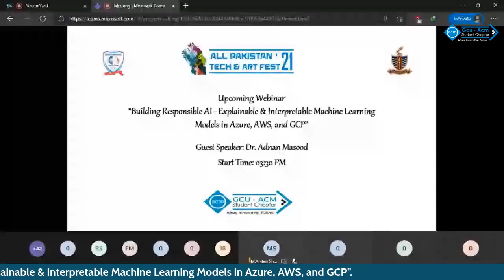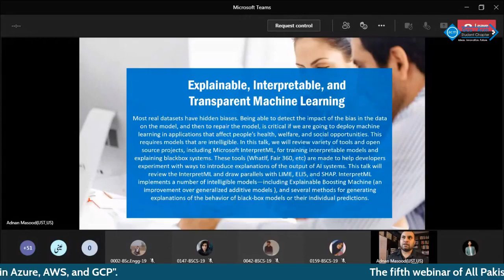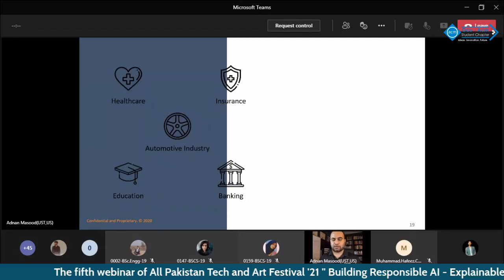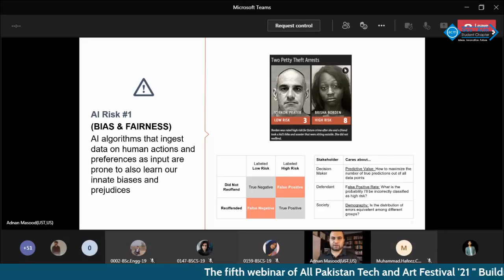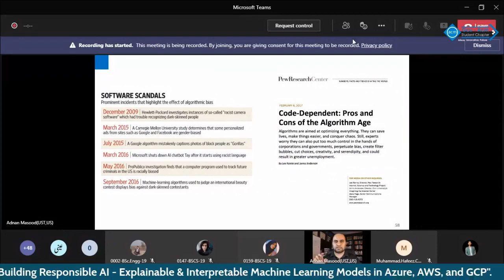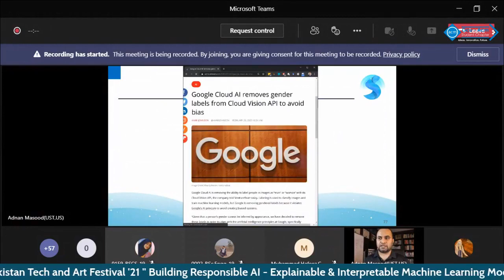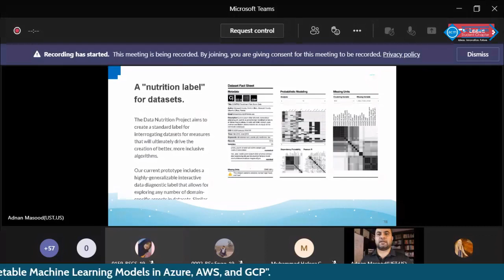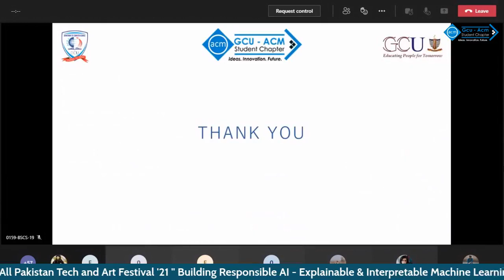Building Responsible AI-Explainable & Interpretable Machine Learning Models in Azure, AWS and GCP